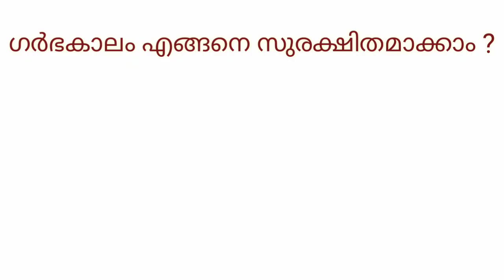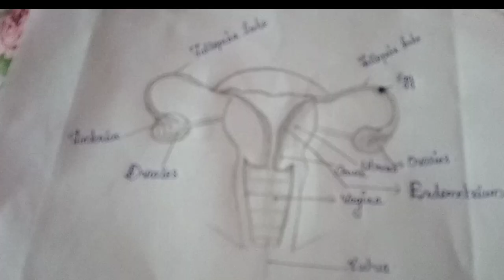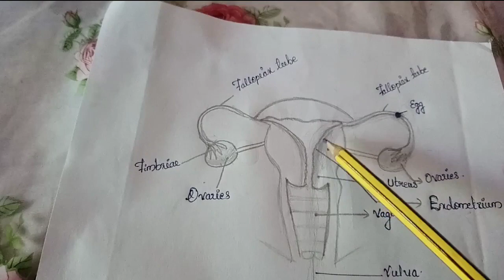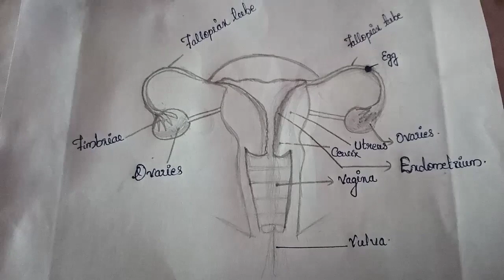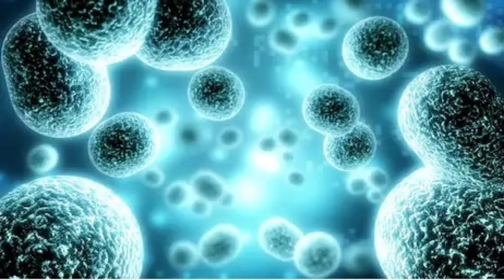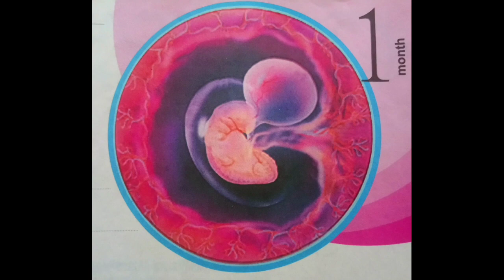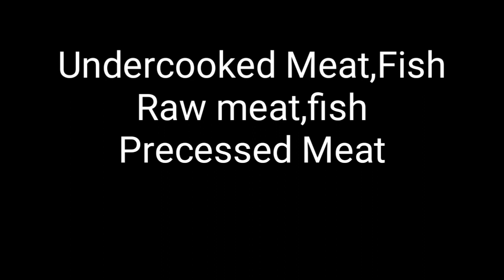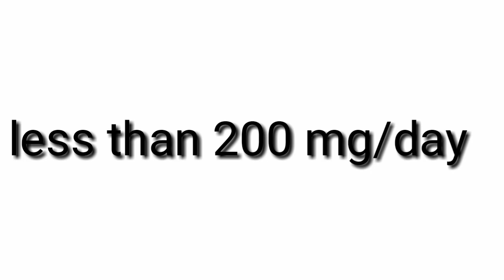Pregnancy Week 1- 4 (month 1 ) pregnant series 01 | survive with Jee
ഗർഭകാലം എങ്ങനെ സുരക്ഷിതമാക്കാം ? Pregnant ആയവർക്കു വേണ്ടിയുള്ള ഒരു detailed video ആണിത്..1 മാസം മുതൽ 10 മാസം വരെയുള്ള  എല്ലാ കാര്യങ്ങളും അതായത് കുഞ്ഞിന്റെയും ,അമ്മയുടെയും ശാരീരിക മാറ്റങ്ങൾ ,ആഹാരം, check up, എന്നിങ്ങനെ ...
കൂടാതെ  what is Menstruation ?
എങ്ങനെ ആണ് pregnant ആകുന്നതു how to become pregnant ?